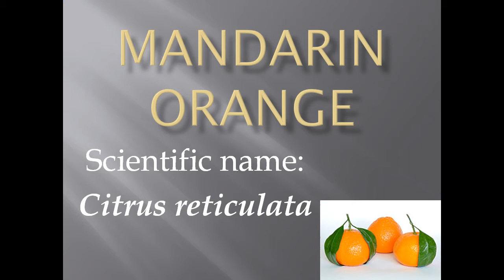Pronunciation, Picture and Scientific name of fruit MANDARIN ORANGE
Fruit name: MANDARIN ORANGE
Scientific name: Citrus reticulata